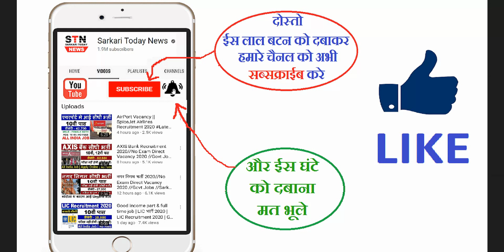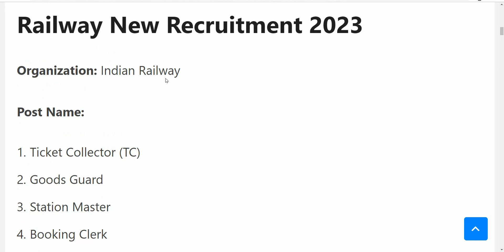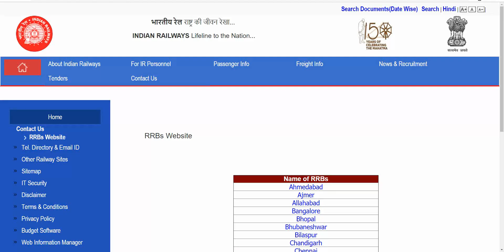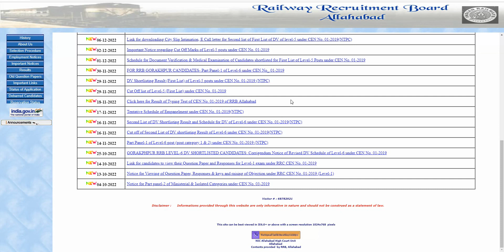Railway TC, TTE (Ticket Collector), Goods Guard Recruitment 2023 || Railway TC Bharti 2023